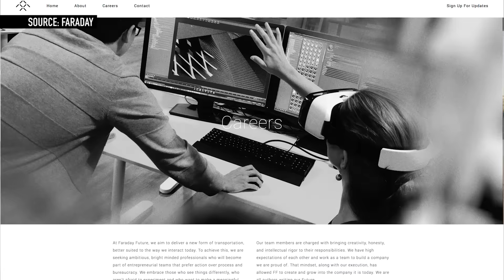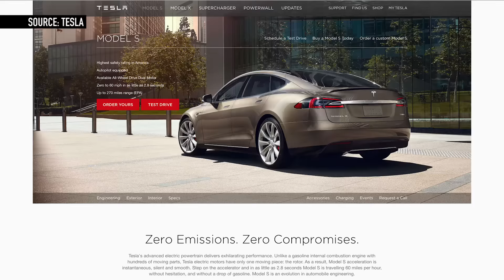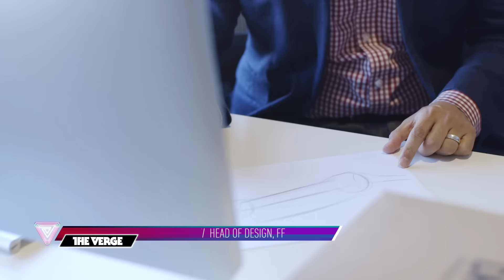Faraday Future: The secretive car company chasing Tesla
Faraday Future is a young, seemingly well-funded company with an odd name that hasn’t said much about what it’s working on. We know that electric cars are involved, and we know that they’re probably years away from production. In the year and a half since Faraday’s founding, it has transformed this facility into a bustling corporate campus, stacked with a who’s-who list of poaches from some of California’s most prominent tech companies.